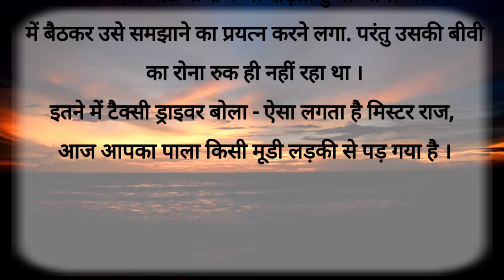बीवी के सामने फूटा भांडा i hindi stories l lessonable story i moral story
बीवी के सामने फूटा भांडा
,फूटा भांडा बीवी के सामने,बीवी के सामने फूटा भांडा शिक्षाप्रद kahani,
बीवी के सामने फूटा भांडा || bhanda burst in front of wife | hindi story
बीवी के सामने फूटा भांडा। hindi story/ emotional story /shorts story/ heartchuing story
,बीवी के सामने फूटा भांडा ।। funny story in hindi l heart touching story l